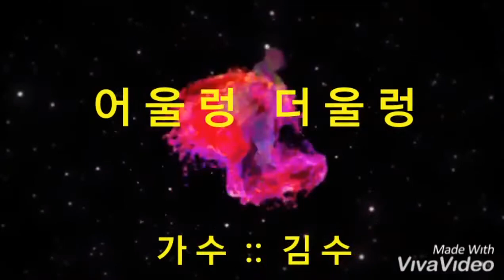김수~어울렁 더울렁